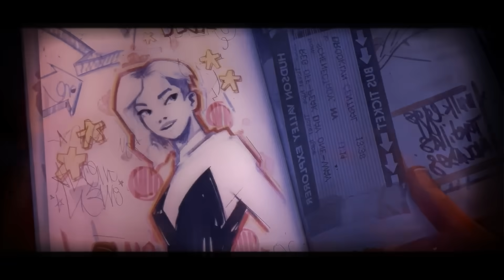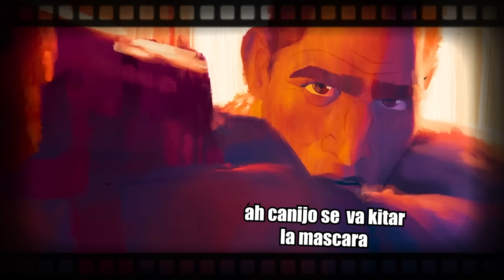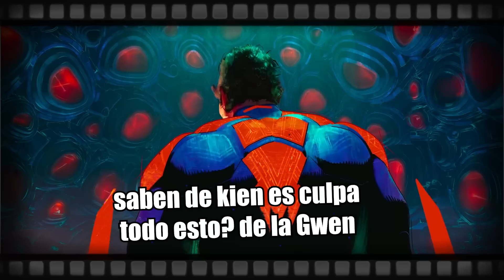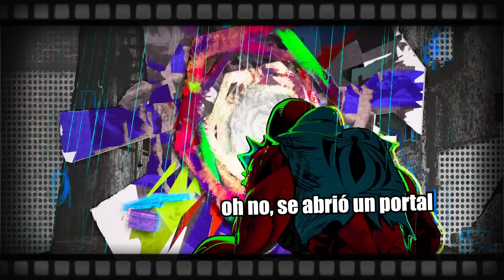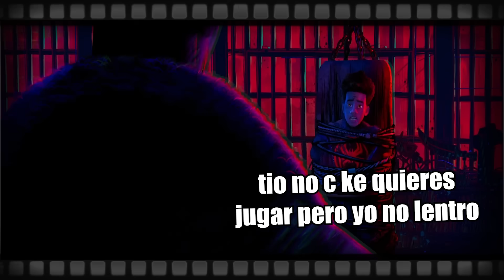Spider-Man A través del Spider Verso : La Historia en 1 Video